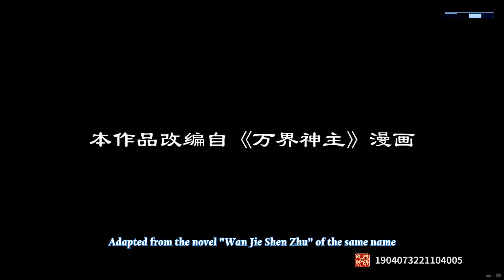[Eng Sub] Lord of the Universe EP296